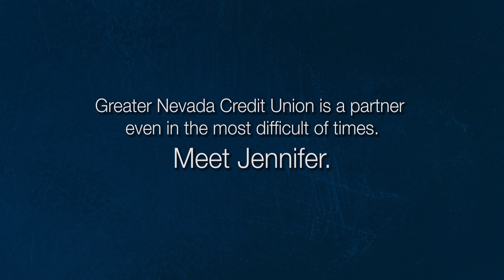Live Greater Moments – Jennifer Minifie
When Jennifer needed to travel out of state for her daughter’s liver transplant and financial complications arose, Greater Nevada Credit Union was there to help her so she could concentrate on her family.